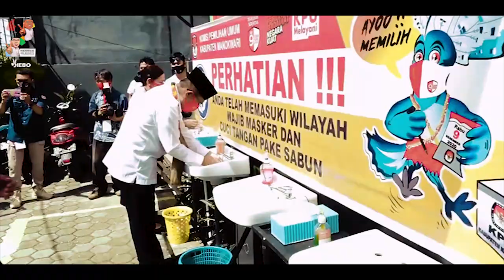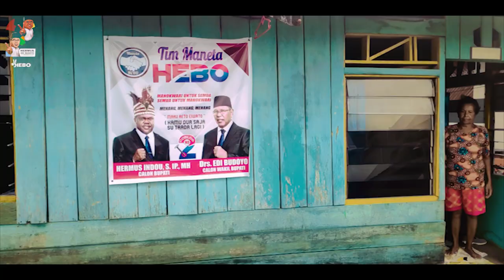3LS - FANINDI KASI HEBO (Hermus Indou & Edi Budoyo)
Manokwari untuk Semua
Semua untuk Manokwari

BERSAMA HEBO MENUJU MANOKWARI YANG BERADAB, RELIGIUS, BERDAYA SAING, MAJU, MANDIRI DAN SEJAHTERA
Big Thanks To :
- Tuhan Yang Maha Esa
- Tim Maneta Hebo
- Luis Bisay
- Sandy Baibaba
- Luis George Mambobo
- Dimas Algutomo
- Three Lines Street Family
- Semua pihak yang mendukung 3LS dalam berkarya

RESPECT ALL
TIGA JALUR MELEDAK DAN TUHAN YESUS MEMBERKATI.